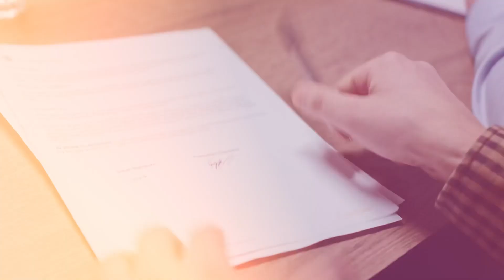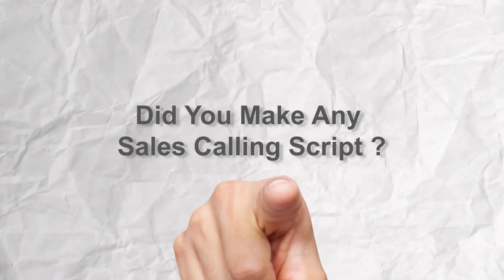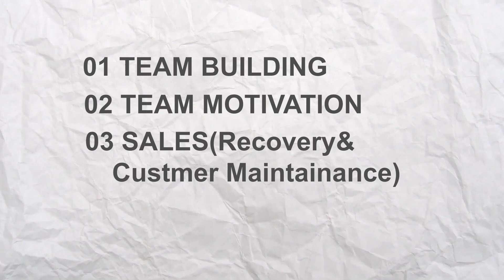Navigating the World of Chartered Accountancy And Consultancy: Roles, Challenges, and Solutions|CADS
In this video, we delve into the dynamic world of Chartered Accountants (CAs) in India. We explore their multifaceted roles, the challenges they face, and the innovative solutions they employ to overcome these hurdles and Expert insights by CA Piyush Jain

Chartered Accountants in India offer a wide range of services, including auditing, taxation, financial advice, and business consultancy. They play a crucial role in the financial health of companies, providing clear and practical advice on accounting, taxation, finance, and allied matters. With the rise of start-ups and new ventures, the demand for CA professionals has grown significantly.

Despite the high demand, CA professionals face several challenges. Keeping up-to-date with tax reforms and government regulations is critical3. The intense competition and the need for continuous learning and specialization are other significant challenges. Rapidly increasing costs, growing competition, and decreased client acquisition and retention are some of the economic challenges today. Data security is another major concern as firms need to protect critical client data.

To overcome these challenges, CA firms need to expand their practice and increase their visibility. Continuous learning and skill enhancement are crucial. Embracing new technology can help improve audit quality and boost the firm’s efficiency. Protecting client data through robust cybersecurity solutions is also essential.

Join us as we unravel the intricacies of this profession and shed light on how Chartered Accountants are shaping India’s financial landscape and how to Become master in CA consultancy and grow it exponentially.